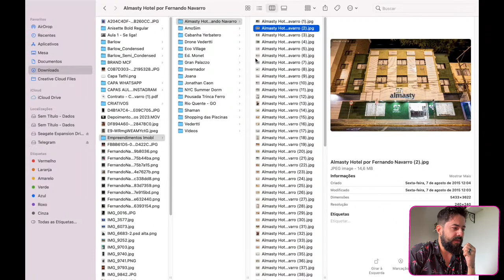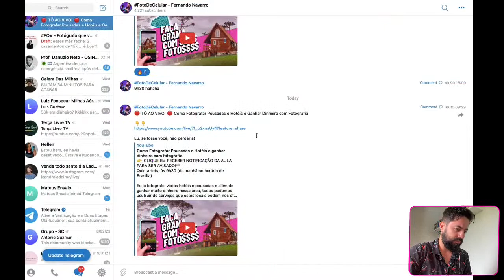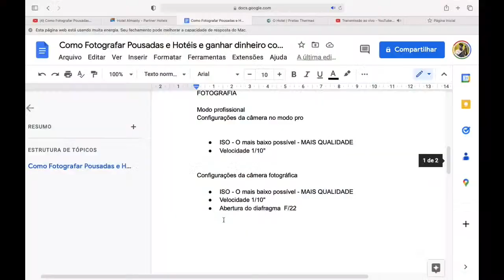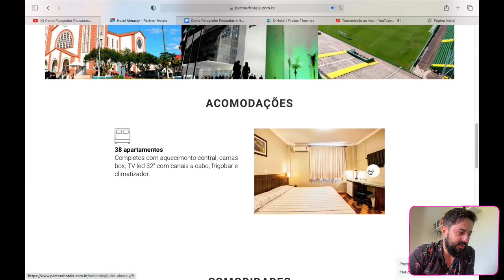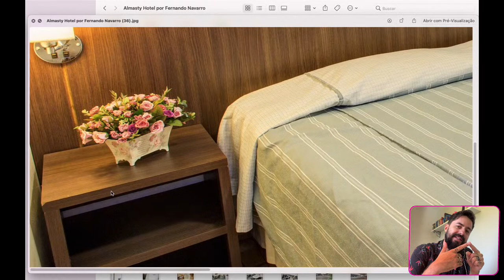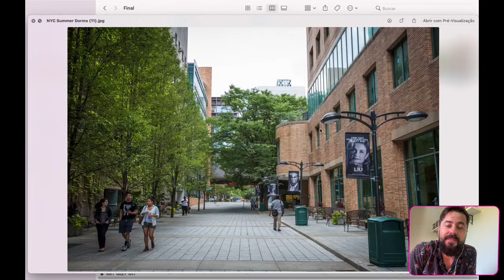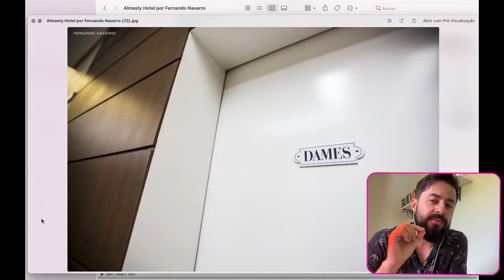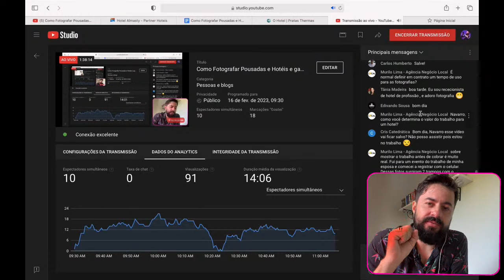Como Fotografar Pousadas e Hotéis e ganhar dinheiro com fotografia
👉 CLIQUE EM RECEBER NOTIFICAÇÃO DA AULA PARA SER AVISADO!**
Quinta-feira às 9h30 (da manhã no horário de Brasília)

Eu já fotografei vários hotéis e pousadas e além de ganhar muito dinheiro nessa área, todos podemos usufruir do serviços que estes locais podem nos oferecer.
Nesta aula você vai entender:
✅ Como oferecer seu trabalho e ganhar dinheiro com sua fotografia
✅ Como fotografar pousadas e hotéis com nível profissional usando o celular ou sua câmera fotográfica.
✅ Como vender fotos extras e ter muito mais lucro com suas fotos
✅ Como criar seu portfólio do Zero

O curso Desbloqueio Criativo Fotográfico é o um BestSeller Hotmart e é completíssimo do ZERO AO AVANÇADO  onde você será capaz de desbloquear sua criatividade e aprender a fazer foto de TUDO e com QUALQUER equipamento fotográfico. Acesse o link agora e saiba mais!

e saiba mais!